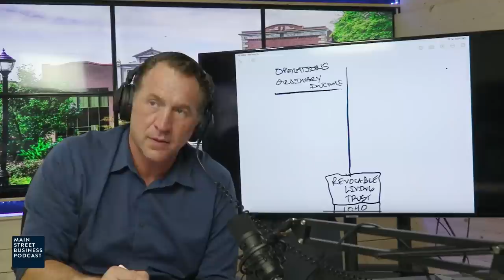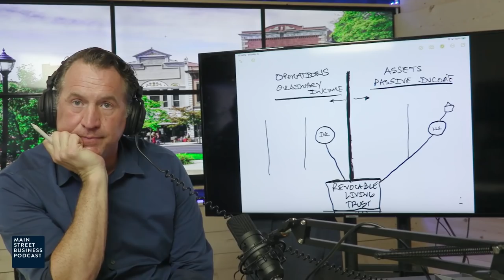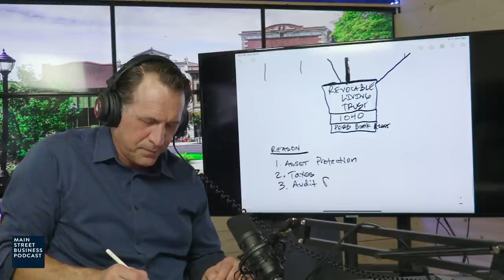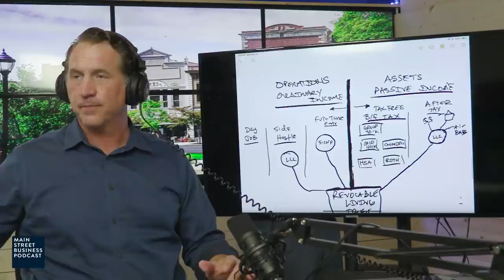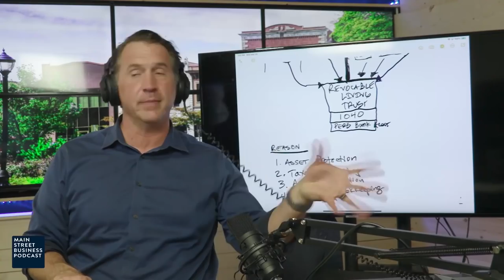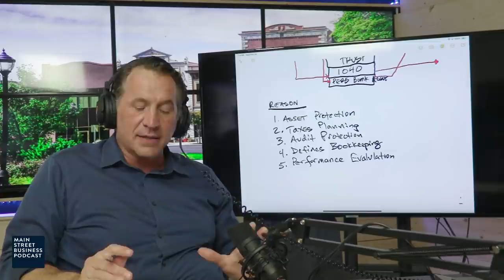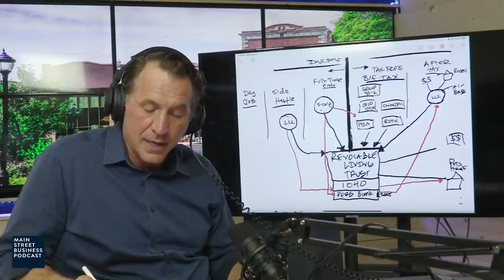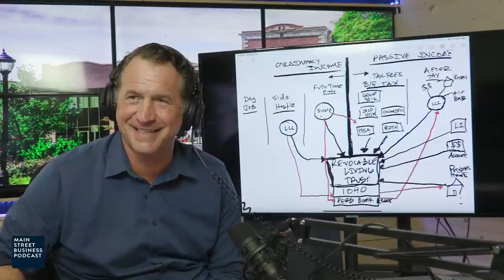10 Reasons why you need the Trifecta! The Perfect Legal Structure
Mark and Mat reveal the game-changing principles that will turbocharge your success. Get ready to level up and make your dreams a reality! Let's dive in!